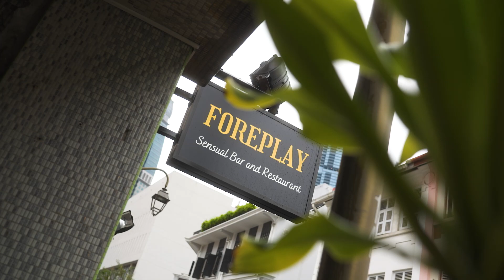Mrs Singapore Chinatown 2022 - Cheryl Tan